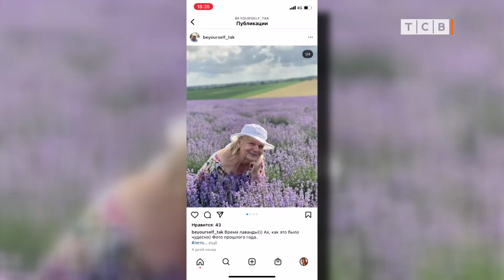Спортивная семья Кислициных. Как прожить в любви долгие годы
Как в 76 пробегать по 5 км. В чём залог мира в семье. Лайфхаки – как нивелировать конфликт. Семья Кислициных в деле.